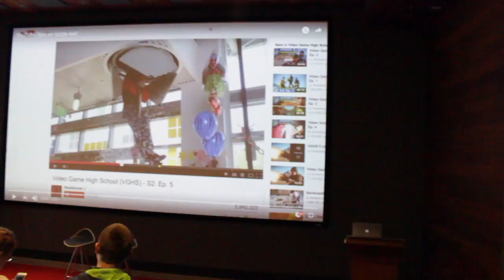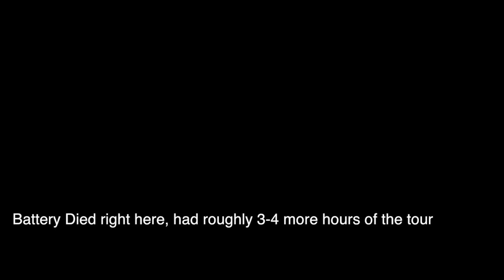OFFICIAL | Tahoma VidPro Hollywood Trip